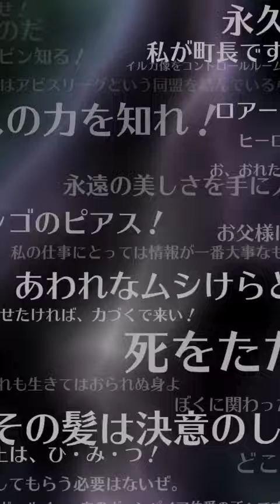ロマサガRS ねんがんの 尻エレンをてにいれたぞ！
コツコツ貯めたジュエルを突っ込んだら出ました。エレンはよく使うので早速Lv50にしました。戦闘力は前のSSエレンよりもちょっと強いみたいですね。